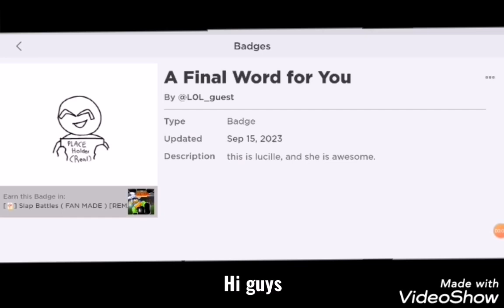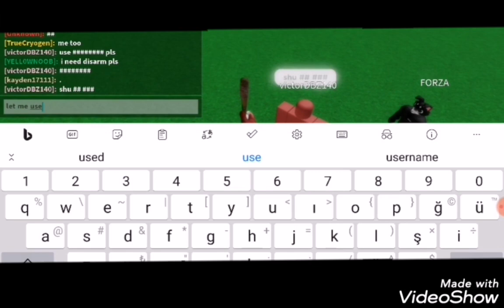Roblox|SBFM(R)|HOW TO GET EXPANDED GLOVE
hi guys today i showed how to get expanded glove so sorry for no showcase the school started and i got so tried so i forgot to showcase please forgive me :(